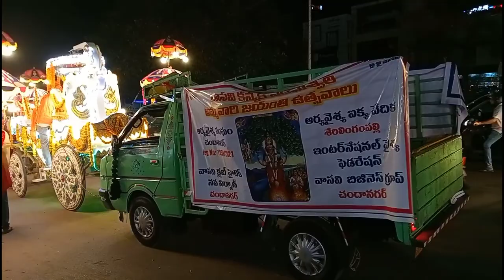Dancing Horses | Kolattam | Dhandiya | Road Dance in Chanda Nagar Hyderabad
American Paint Horse
American Quarter Horse
American Saddlebred
American Warmblood
Andalusian horse
Andravida horse
Anglo-Arabian
Anglo-Arabo Sardo, see Sardinian Anglo-Arab
Anglo-Kabarda
Appaloosa
Arabian horse
Ardennes horse
Arenberg-Nordkirchen
Argentine Criollo, see Criollo horse
Asturcón
Augeron horse
Asian wild horse, see Przewalski's horse
Assateague horse, see Chincoteague pony
Australian Brumby, see Brumby
Australian Draught Horse
Australian Stock Horse
Australian Warmblood
Austrian Warmblood
Auvergne horse
Auxois
Azerbaijan horse
Azteca horse
Baise horse,
Bale, see Ethiopian horses
Balearic horse, see Mallorquín and Menorquín
Balikun horse
Baluchi horse
Banker horse
Barb horse
Bardigiano
Bashkir horse
Bashkir Curly, see Curly horse
Basque Mountain Horse
Bavarian Warmblood
Belgian horse or Belgian Draught
Belgian Sport Horse
Belgian Trotter
Belgian Warmblood (includes Belgian Half-blood)
Bhutia Horse, also Bhotia, Bhote ghoda, Bhutan, Bhutani, Bhutua
Black Forest Horse or Black Forest Coldblood
Blazer horse
Boerperd

Brazilian Sport Horse (Brasileiro de Hipismo)
Breton horse, or Trait Breton
Brumby

Burguete horse
Burmese Horse
Byelorussian Harness Horse
Calabrese horse
Camargue horse
Camarillo White Horse
Campeiro
Campolina
Canadian horse
Canadian Pacer
Carolina Marsh Tacky
Carthusian, see Andalusian
Caspian horse
Castilian, see Andalusian
Castillonnais
Catria horse
Cavallo Romano della Maremma Laziale
Cerbat Mustang
Chickasaw Horse, see Florida Cracker Horse

Choctaw horse
Cleveland Bay
Clydesdale horse
Cob, see Types of Horse, below
Colonial Spanish Horse, see Types of Horse, below
Colorado Ranger
Coldblood trotter
Comtois horse
Corsican horse
Costa Rican Saddle Horse

Criollo horse, also spelled Crioulo

Cumberland Island horse
Curly Horse
Czech Warmblood

Daliboz, see Azerbaijan horse
Danish Warmblood
Danube Delta horse
Dole Gudbrandsdal, also called Dole,
or Dølahest
Don, see Russian Don
Dongola horse
Draft Trotter, also called Light Dole, Dole Trotter, see Coldblood trotter
Dutch Harness Horse
Dutch Heavy Draft
Dutch Warmblood
Dzungarian horse, see Przewalski's horse
East Bulgarian
East Friesian horse, see Ostfriesen and Alt-Oldenburger
Estonian Draft
Estonian Native
Ethiopian horses
Falabella
Faroese or Faroe horse, see Faroe pony in pony section
Finnhorse, or Finnish Horse
Flemish Horse
Fleuve
Fjord horse also called Norwegian Fjord Horse
Florida Cracker Horse
Foutanké or Fouta
Frederiksborger
Freiberger
French Trotter
Friesian cross (includes Friesian Sport Horses
Friesian horse
Friesian Sporthorse (a type of Friesian cross)
Furioso-North Star
Galiceno or Galiceño
Galician Pony (Caballo de pura raza Gallega)
Gelderland horse
Georgian Grande Horse
German Warmblood or ZfDP, see Types section, below
Giara Horse
Gidran

Gypsy horse, sometimes called "Gypsy Vanner," "Vanner Horse," "Gypsy Cob," "Irish Cob," and "Coloured Cob"
Hackney horse
Haflinger
Hanoverian horse
Heck horse
Heihe horse
Henson horse
Hequ horse
Hirzai
Hispano-Bretón
Hispano-Árabe also known as Hispano or Spanish Anglo-Arab
Holsteiner
Horro, see Ethiopian horses
Hungarian Warmblood
Icelandic horse
Indian Country-bred
Iomud
Irish Draught
Irish Sport Horse or Irish Hunter
Italian Heavy Draft
Italian Trotter
Jaca Navarra
Jeju horse
Jutland horse
Kabarda horse, also known as Kabardian or Kabardin
Kafa, see Ethiopian horses
Kaimanawa horses

Lipizzan or Lipizzaner
Lithuanian Heavy Draught
Ljutomer Trotter
Lokai
Losino horse
Lusitano

Marismeño
Marsh Tacky, see Carolina Marsh Tacky
Marwari horse
Mecklenburger
Međimurje horse

Mezőhegyesi sport-horse (sportló),
Mezőhegyes felver, see Hungarian Warmblood
Metis Trotter, see Russian Trotter
Miniature horse
Misaki horse
Missouri Fox Trotter
Monchino
Mongolian Horse
Mongolian Wild Horse, see Przewalski's horse